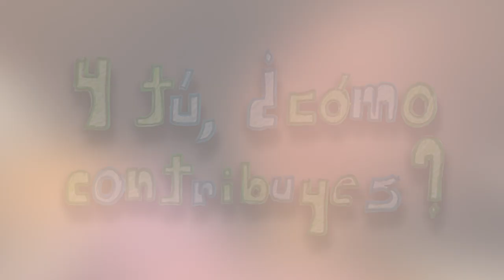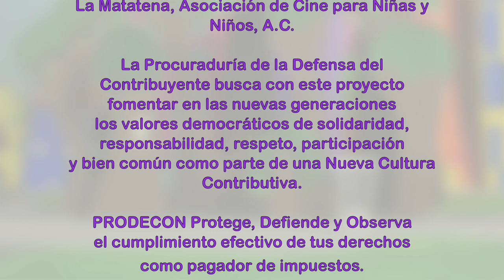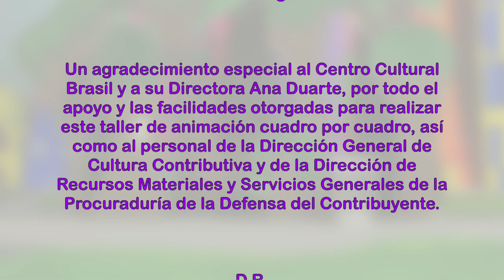Y tú, ¿Cómo contribuyes? - Cortometraje infantil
A un año del lanzamiento del Cortometraje “Y tú, ¿cómo contribuyes? coproducción entre la Procuraduría de la Defensa del Contribuyente (PRODECON) y La Matatena, Asociación de Cine para Niñas y Niños, A.C.; el Ómbudsman fiscal continua con el esfuerzo de fomentar en las nuevas generaciones los valores democráticos de solidaridad, respeto, responsabilidad, participación y bien común.

El cortometraje fue el resultado de 8 sesiones de trabajo con 15 pequeños, quienes fueron introducidos al conocimiento del lenguaje cinematográfico mediante la impartición del taller de animación en plastilina cuadro por cuadro por parte de La Matatena, A.C.,  para expresar sus ideas sobre una Nueva Cultura Contributiva, a través de las imágenes en movimiento.